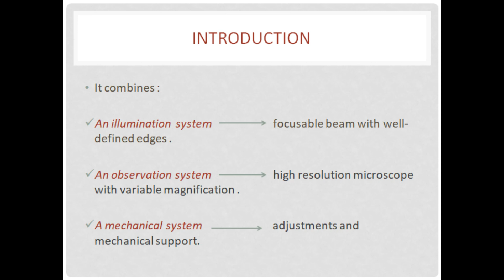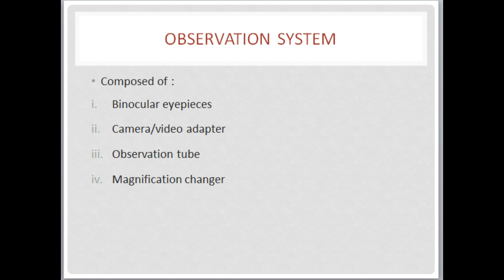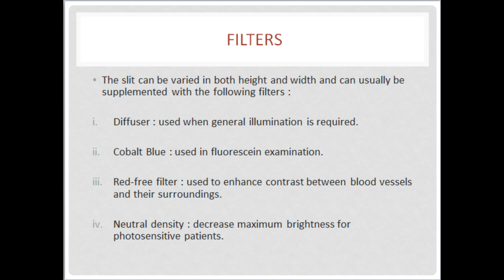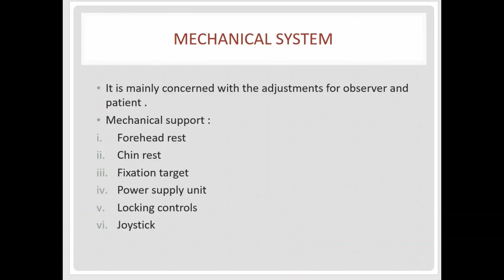Slit Lamp Part 1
An Educational Video explaining the parts of Slit Lamp by students of Laxmi College of Optometry